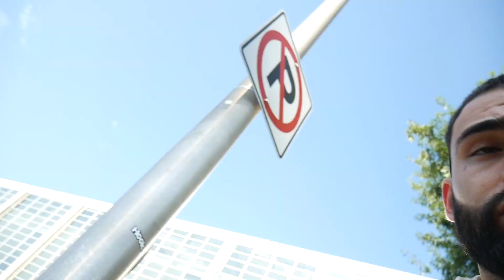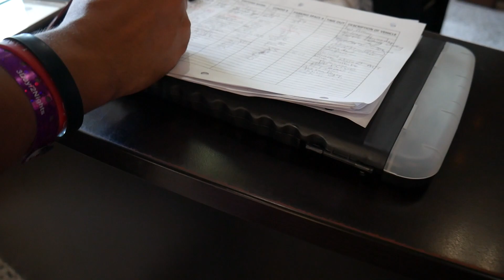ATL Day 2: Bronner Brothers 2017 Vlog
Interested in joining Elevated Mentorship? to schedule a call with me and take a behind the scenes look at why my students are dominating the barber industry, continue to grow, and how they continue to separate themselves from the rest of the industry.

Here’s my latest podcast: 48. Developing Confidence In Your Work